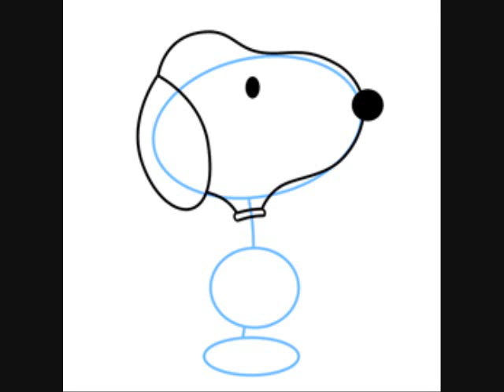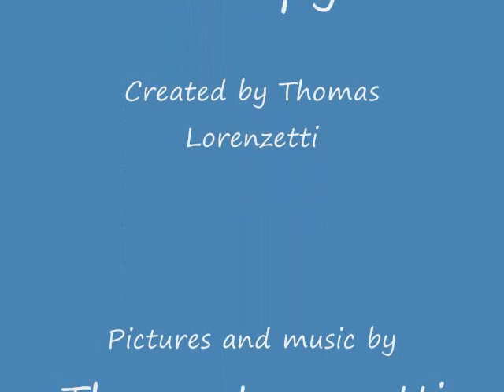Snoopy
How to draw Snoopy
and It's all about Snoopy!!!